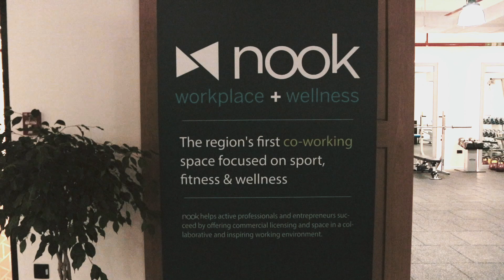Nook Training Studio for Best Body Co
7 days to go until our first 6in4challenge launched in JLT @nookdxb! The Nook 6in4 Challenge starts on Saturday 9th March at 10am.

We have a few places left and time is running out - so stop making excuses, commit to getting results and decide to make a change TODAY!

The program includes 5X per week training, body fat analysis and weigh in, detailed nutrition guides and meal plans, recipe book, community support with a private Facebook and WhatsApp community for members only and unlimited access to us as Head Coaches.

The challenge costs AED 1499 to participate or AED 1299 if you join with a friend. PLUS, if you lose 6kg or more at the end of the program you'll do it FOR FREE and get your money back, 100% guaranteed!